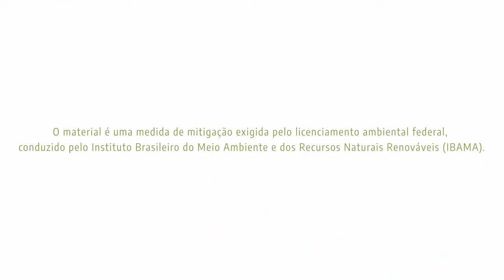Contorno de Pelotas | junho 2021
Para manter a comunidade local informada sobre o avanço das obras de duplicação do Contorno de Pelotas/RS, a Gestão Ambiental da BR-116/392 elabora vídeos explicativos que revelam a dinâmica do empreendimento, o qual é de responsabilidade do DNIT.